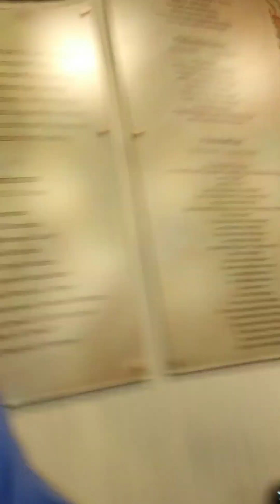May 4, 2024 what a wonderful world. sharp Coronado hospital